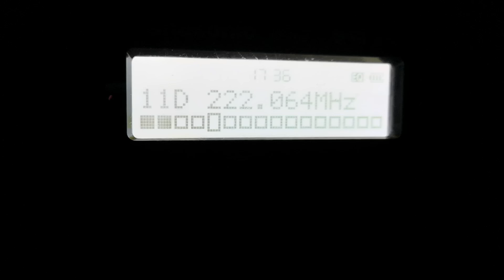11D Панасоник тест вертикална поляризация Ястребац на Гривица 260 км